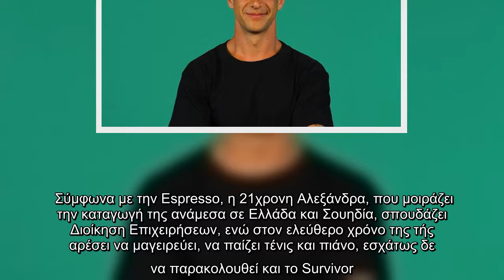Survivor: Ηλίας Μπόγδανος: Full in love με παίκτρια του GNTM - Το μήνυμά της στο Instagram!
Survivor Ηλίας Μπόγδανος Full, love, παίκτρια, GNTM Το, μήνυμά, Instagram